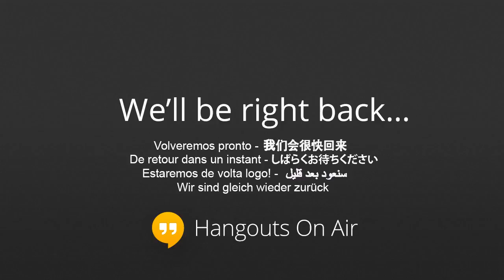[En vivo] Dr. Antonio Brack Egg dicta clase en UC sobre Desarrollo Sostenible